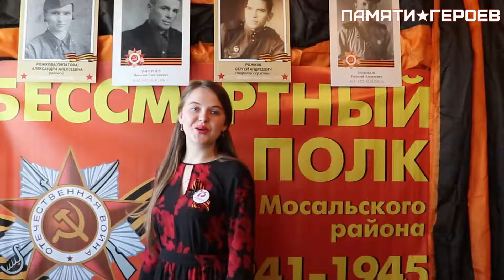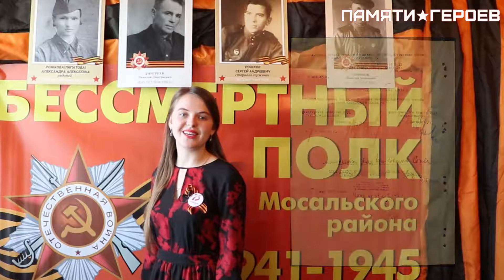Дмитриева Кристина о подвиге Василькова Ивана